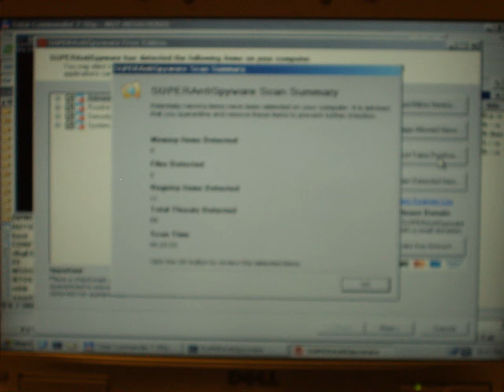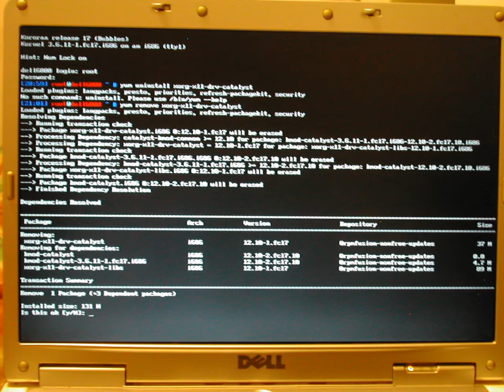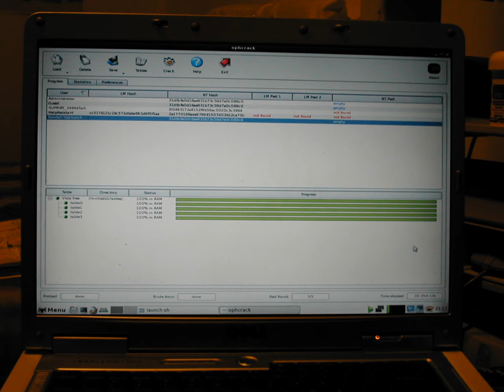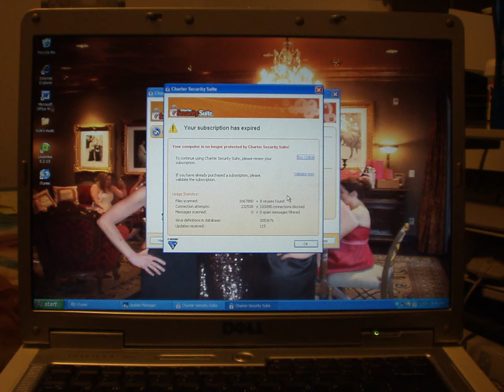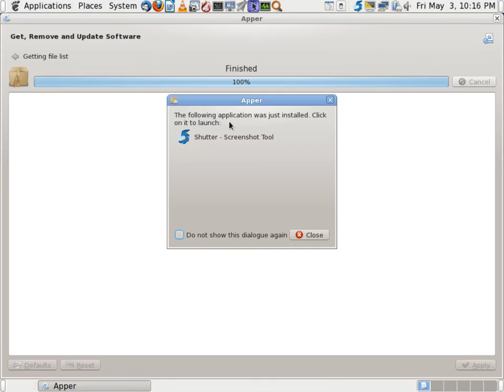Dell-Inspiron-6000-Laptop-Theresa-Kendall-gave-me-Christmas-1012.mov Don Bishop